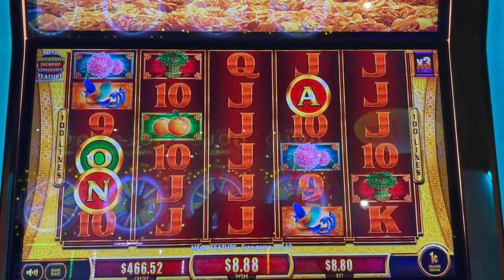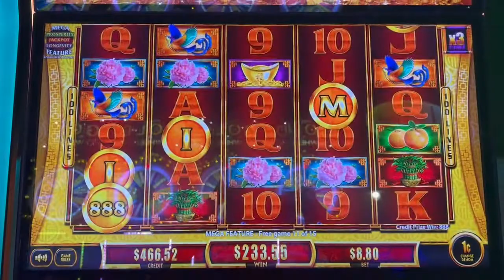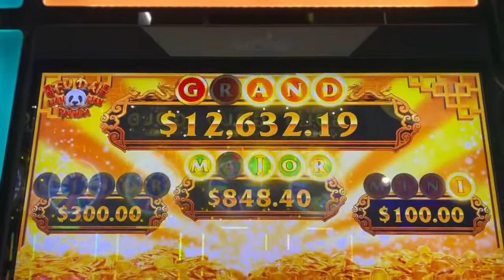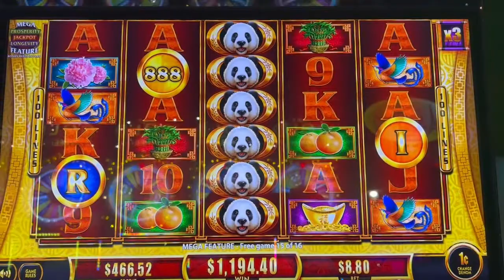MEGA JACKPOT FEATURE HANDPAY JACKP🤑T FU DAI LIAN LIAN#shortsreplay